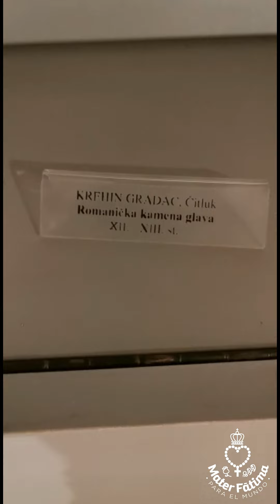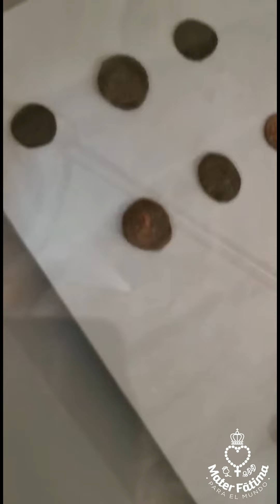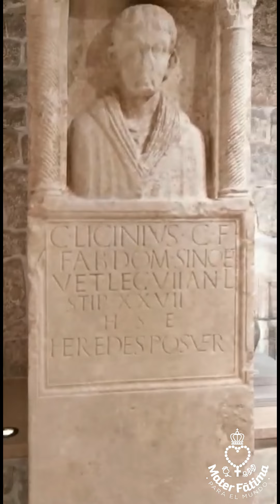Museo Franciscano en Humac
La iglesia del monasterio más antiguo de Bosnia está en Humac, a sólo diez kilómetros de Medjugorje. En el monasterio franciscano de San Antonio de Padua en Humac es el museo más antiguo de Bosnia y Herzegovina. En el museo renovado se exhiben piezas recogidas en toda la Herzegovina del Edad de Piedra Antigua hasta hoy.

Deja tus intenciones de oración y peticiones (para que el Padre Héctor las presente a los pies de la Santísima Virgen REINA DE LA PAZ) en el portal Mater Fatima usando la pestaña "INTENCIONES MEDJUGORJE"